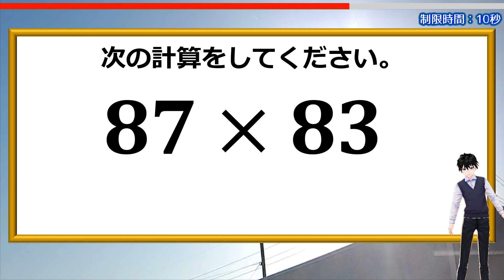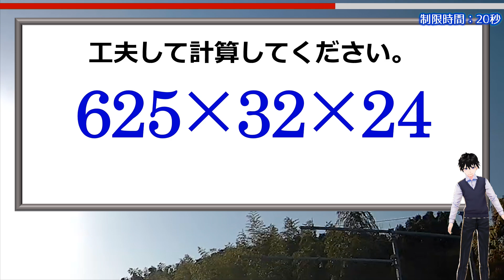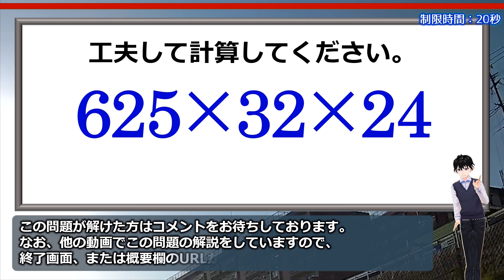【即ワザ】2秒の暗算でサクッと答えられる計算ワザ！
本題はあることを知っていればサクッと一瞬で答えを出せる計算式です。
その裏ワザを使える条件はありますが、知っておいて損はないです。
理屈も軽く説明していますのでぜひご覧になってください。

おまけ問題も工夫すべき計算問題です。
こちらはありがちな手法なのでぜひチャレンジしてみてください。

背景動画素材：オリジナル

【WEBサイト】
ネタファクト

ワールドファンシー